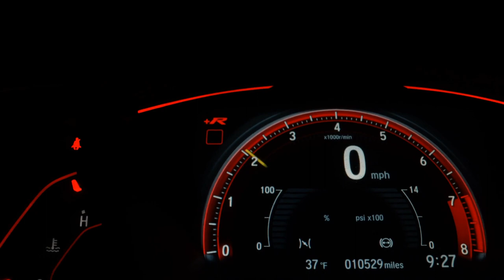YAMAHA XTZ 150 CROSSER Z - 2018 - Jundiaí/SP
A CROSSER 150 TRAZ CONFORTO E ECONOMIA PARA VOCÊ ENCARAR O TRÂNSITO DO SEU DIA A DIA!!!
MOTOR DE 1 CILINDRO, 149 CC E 12 CV DE POTÊNCIA;
REFRIGERAÇÃO A AR;
TANQUE DE 12 LITROS, COM UMA MÉDIA DE 37 KM/L.
PARTIDA ELÉTRICA;
INJEÇÃO ELETRÔNICA;
PAINEL DIGITAL E SUPER COMPLETO;
FREIOS A DISCO NAS DUAS RODAS;
 SISTEMA BLUEFLEX;
NÃO ENCONTROU A MOTO QUE TANTO DESEJA? OU QUER VENDER SUA MOTO?

ALESSANDRO MOTOS, O SEU SONHO COMEÇA AQUI!!!

Dados do Veículo
Veículo: YAMAHA / XTZ 150 CROSSER Z
Ano: 2018/2018
Combustível: FLEX
Portas: None
Câmbio: None
Cor: AZUL
KM: 6.151